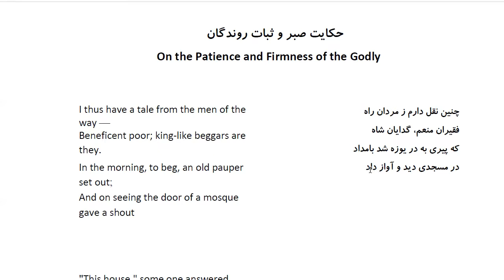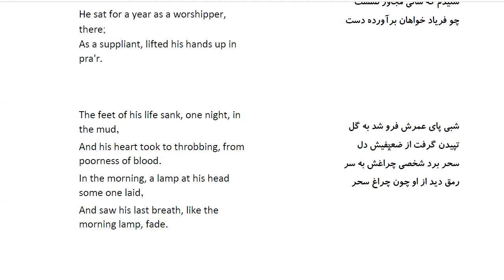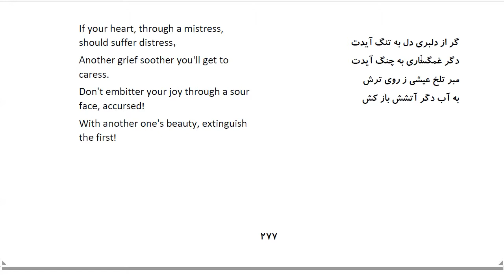Bustan: In Farsi with English Translation-Part 97: حکایت صبر و ثبات روندگان